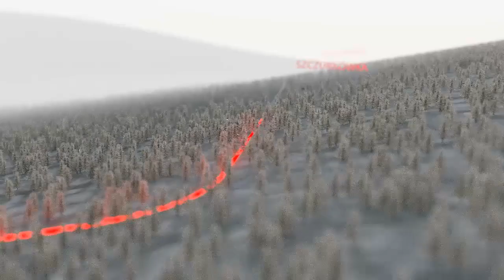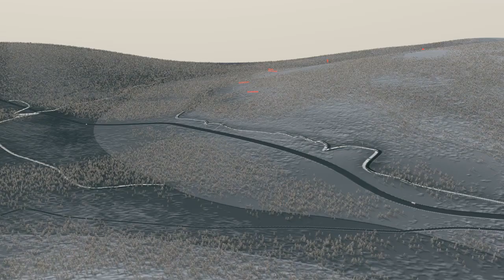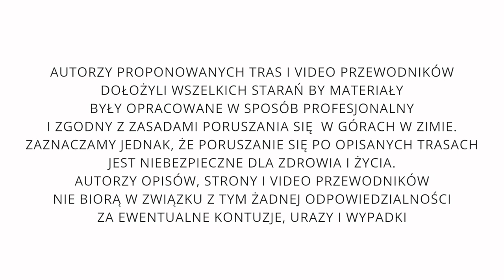SkitouroweZakopane.pl - z Solarzówki na Magure Witowską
SkitouroweZakopane.pl - multimedialny przewodnik skitourowy po Polskich Tatrach ma zaszczyt zaprezentować drugi videoprzewodnik opisujący trasę z Polany Szczurkówka (znajdującej się na drodzę z Zakopanego w stronę Chochołowskiej) na Magurę Witowską. Pamiętajcie, że warunki śniegowe mogą się znacząco różnić od tych przedstawionych na video!
Autorem trasy jest Wojciech Szatkowski.
Partnerzy SkitourowegoZakopanego.pl: Stowarzyszenie Rozwoju Podtatrza, Tatrzańska Izba Gospodarcza, Muzeum Tatrzańskie, Leader, Podhalańska lokalna grupa działania.
Europejski Fundusz na rzecz Rozwoju Obszarów Wiejskich: Europa inwestuje w obszary wiejskie. Video opracowane w ramach projektu SkitouroweZakopane.pl współfinansowanego ze środków Unii Europejskiej w ramach programu Rozwoju Obszarów Wiejskich na lata 2007 – 2013. Instytucja zarządzająca Programem Rozwoju Obszarów Wiejskich na lata 2007 – 2013 – Minister Rolnictwa i Rozwoju Wsi.